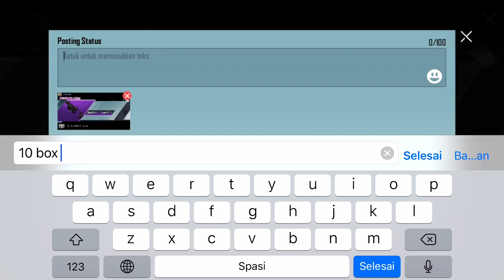Gacha terhoki di dunia